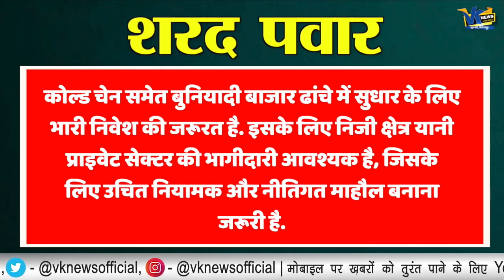भारत बंद पर समर्थन देने वाले पवार, जब पावर में थे तब की हकीकत देख लीजिये